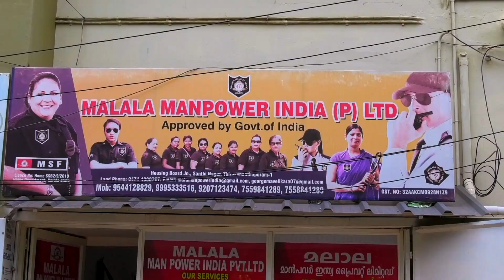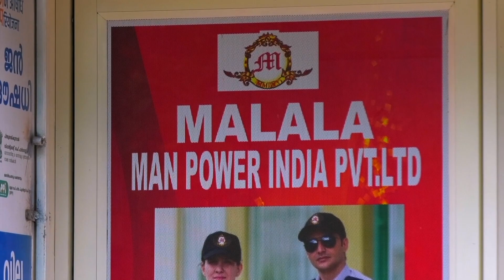ദില്ലിയിലും സമീപ സംസ്ഥാനങ്ങളിലും മൂടല്‍ മഞ്ഞ് ശക്തം; റോഡ് അപകടങ്ങൾ കൂടുന്നു